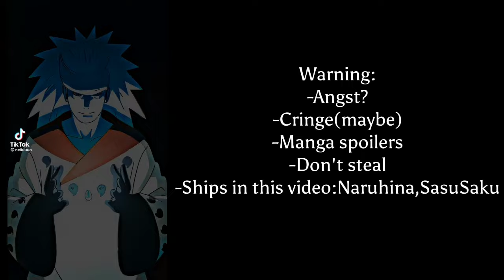🇬🇧/🇹🇷《⁉️•Uchiha and Uzumaki family react•⁉️》